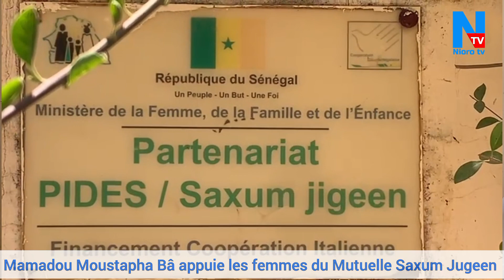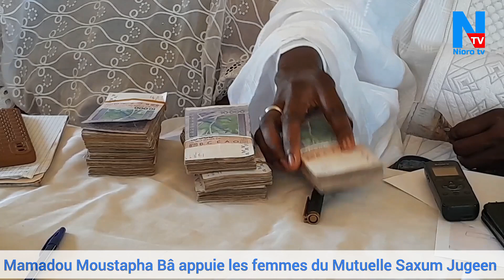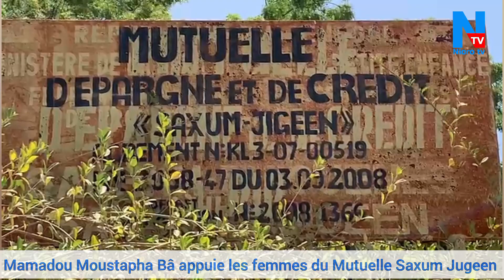Nioro du Rip : Le Ministre MMB appui les femmes de Saxum Jigeen pour la réfection de leur Mutuelle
Commercial : 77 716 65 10 / 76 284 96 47